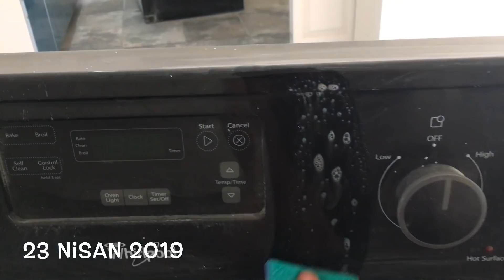YENİ EVE TAŞINMA